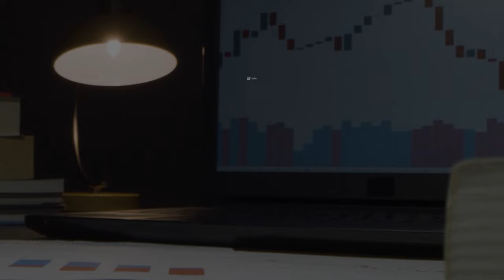Podcast 06: Câu chuyện quản lý gia sản trên thế giới | AzFin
Podcast 06: Câu chuyện quản lý gia sản trên thế giới | Quản lý gia sản cho người Việt

Bạn đang muốn tham gia thị trường chứng khoán nhưng không biết nên đầu tư bao nhiêu tiền vào kênh này? Hay không biết phân bổ tài sản sao cho hợp lý ? Từ những thắc mắc trên AzFin Việt Nam đã đưa vào sản xuất những video Podcast về quản lý tài chính cá nhân và gia sản cho người Việt nhằm hỗ trợ cho mọi người được tiếp cận dễ dàng hơn với quản lý gia sản và tài chính.

AzFin Mong rằng video ngày hôm nay sẽ đưa đến cho bạn những kiến thức hữu ích đến bạn có thể áp dụng vào trong quá trình đầu tư và quản lý tài chính của bản thân.